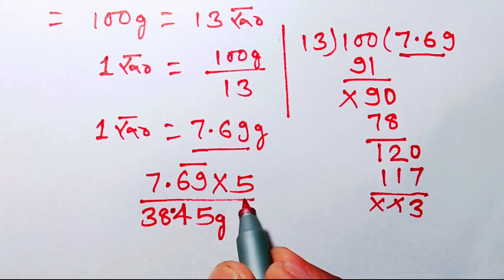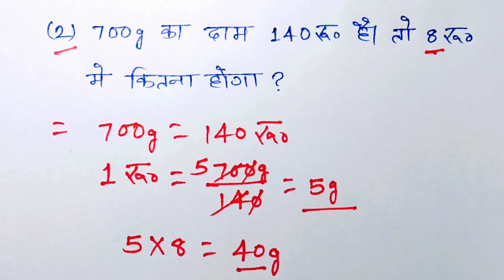100g हल्दी का दाम 13रु है, तो 5रु में कितना होगा ? | Kilogram shikhe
100g हल्दी का दाम 13रु है, तो 5रु में कितना होगा ? | Kilogram shikhe

Kilogram

Dukan ka hisab

Dukan ka hisab karna shikhe

Kg ka hisab karna shikhe

Kilogram shikhe